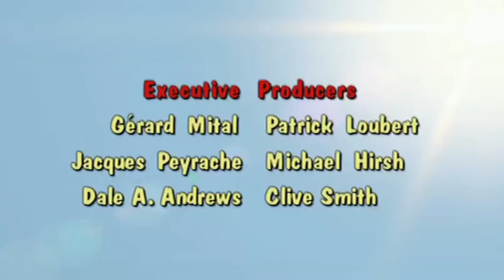This show is weird...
They really didn't know how to end these episodes, did they?